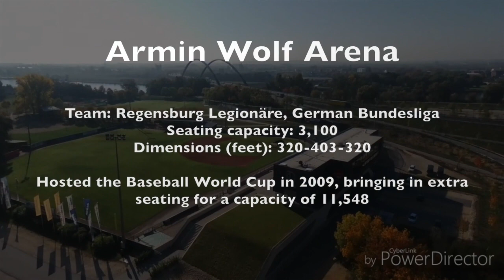Arguably the nicest stadium in Europe....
Home to the Regensburg Regionaere of the German Bundesliga South, the Armin-Wolf-Arena is one of the top baseball stadiums in Europe and is home to a baseball academy with on-site boarding facilities called Sportinternat Regensburg.
Photo credit: Walter Keller
Video credit: RegensburgTV (Youtube)